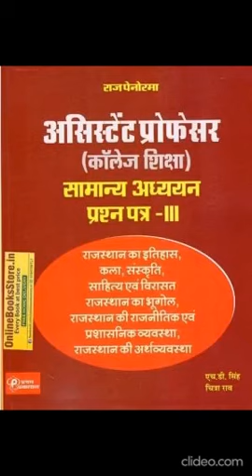College lecture books buy from online bookstore.in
Video from online bookstore.in